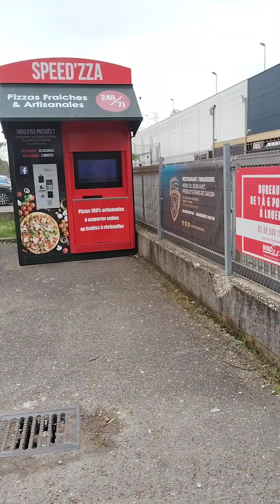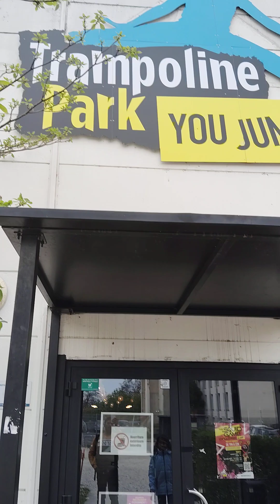Part-1 Trampoline park@14Rue de l'Industrie, 67450 Mundolsheim